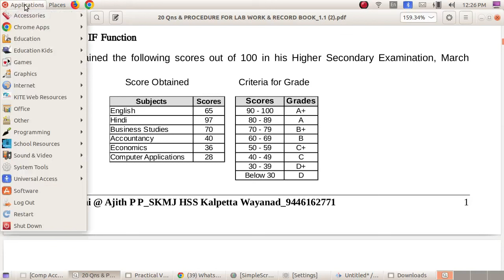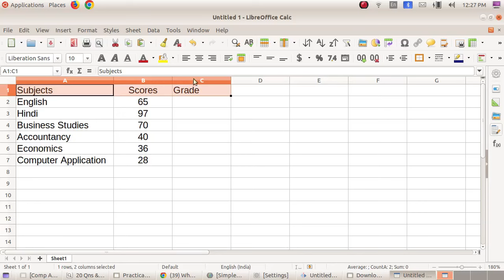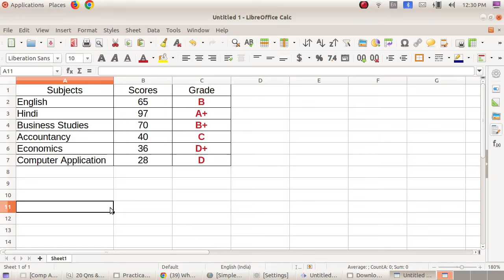CA P2 # Nested IF | Logical Functions | LibreOffice Calc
LibreOffice Calc Practical Video Links